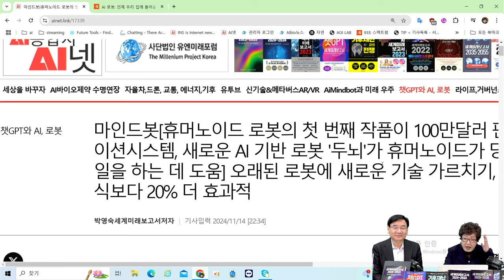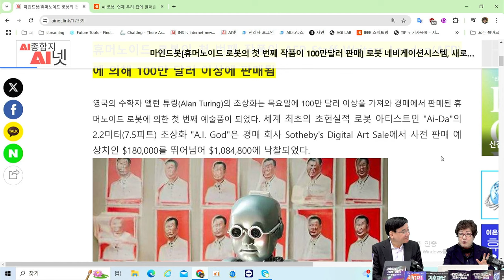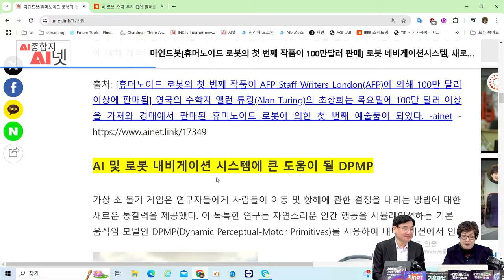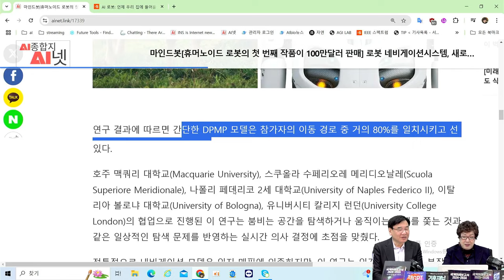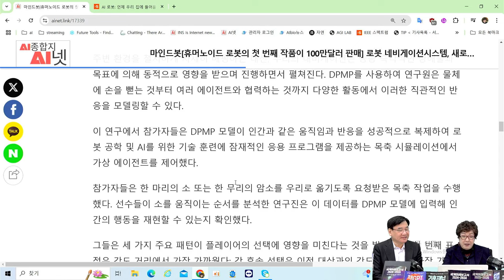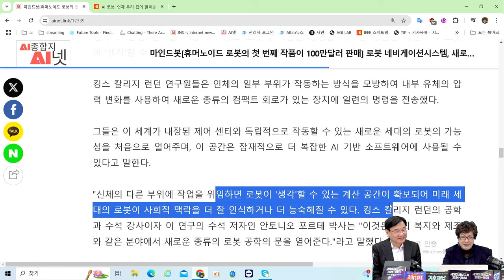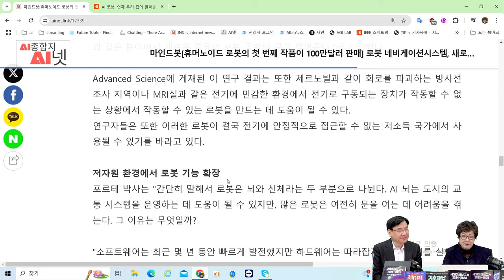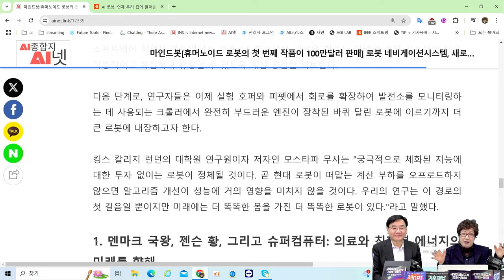[AI로봇] 휴머노이드 로봇의 첫 번째 작품이 100만달러 판매 - 휴머노이드 로봇의 혁신적 작업들